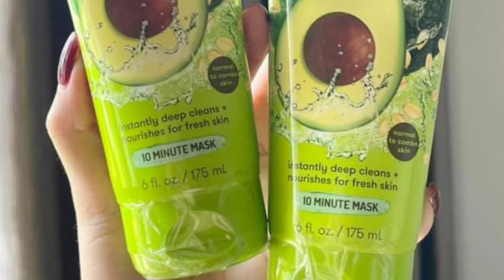Mặt nạ đất sét Freeman tinh chất bơ + yến mạch | Diệp Nhung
360k

Mặt nạ đất sét Freeman Bơ và Yến Mạch sáng trắng da , hút dầu , thu nhỏ lỗ chân lông.
💰💰 3xx / tuýp 175ml !

 Với công thức giàu Vitamin E, chiết xuất Bơ và Yến Mạch, mặt nạ đất sét FREEMAN Facial Clay Mask Avocado & Oatmeal giúp cân bằng độ ẩm, nuôi dưỡng cho bề mặt da láng mịn, mềm mại.

Giúp loại sạch bụi bẩn, hút chất nhờn dư thừa trong lỗ chân lông, mang lại cảm giác mát mẻ và làm sáng da một cách rõ rệt. Chiết xuất từ thiên nhiên nên mặt nạ giúp làm trắng da.
Cực kỳ lành tính và an toàn cho da, kể cả da nhạy cảm.

🔻Thành phần :
✔️Đất sét: có tác dụng hút dầu, loại bỏ tạp chất ra khỏi lỗ chân lông
✔️Bơ (avocado): dưỡng da mềm mịn, tăng độ đàn hồi
✔️Lúa mạch (oatmeal): dưỡng da trắng hồng .

 HDSD:
- 1 tuần nên dùng từ 1-2 lần, để cung cấp dưỡng chất cho làn da.
- Dùng sau khi rửa mặt sạch & lau khô , sau đó thoa 1 lớp vừa đủ cho toàn mặt.
- Đắp khoảng 10 phút,  rửa sạch lại với nước .
Thích hợp cho DA THƯỜNG & HỖN HỢP THIÊN KHÔ.